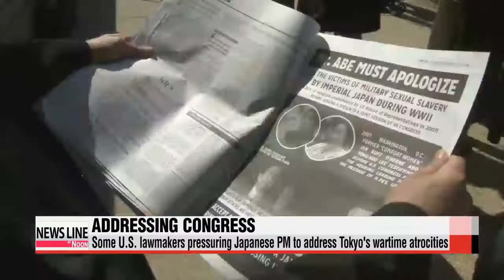Japanese PM under pressure to address wartime atrocities at Congress 아베 미국서 연설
Japanese Prime Minister Shinzo Abe will visit the United States next month... and one agenda on his to-do list is to address U.S. Congress.
If granted permission to speak, the Japanese leader will likely be pressured to address Japan′s wartime atrocities during his speech.
Japanese Prime Minister Shinzo Abe is waiting for the green light to address U.S. Congress when he visits Washington later this spring.
Diplomatic sources in Washington say lawmakers are generally in favor of Abe delivering a speech, but House Speaker John Boehner, who has sole authority on whether or not to invite Abe,... has yet to make a decision.
If the speech is confirmed, some U.S. lawamkers are likely to demand that Abe devote some of his speech to apologizing for Japan′s wartime atrocities.
At the forefront of this movement is Representative Mike Honda, who introduced a resolution to the House about the victims of Japan′s wartime system of sex slavery.
Honda said the opportunity would be a "high privilege" and called on Abe to use the podium to acknowledge that Japan systematically kidnapped women and girls during war and apologize for its actions.

"He may refer to the Kono statement. But let′s be real clear the Kono Statement was done by deputy Secretary of the Cabinet. He is not the leader of the country. "
The so-called Kono Statement, issued by then Chief Cabinet Secretary Yohei Kono in 1993, apologized for its sexual enslavement of women before and during the 1930s to mid-1940s.
But with concerns Abe will use the speech to promote Japan as a peace-loving nation post-Second World War, many Korean-American organizations are campaigning against giving Abe such a high-profile stage.
In 2006, former committee chairman Henry Hyde put a halt on then-Japanese Prime Minister Junichiro Koizumi′s drive to address the Congress amid strong protests by civic groups.